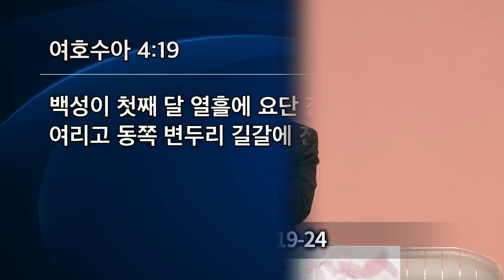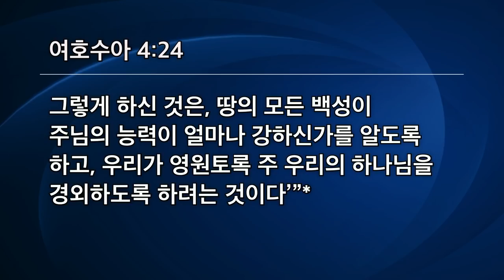[선한목자교회] 주일4부설교 2022년 05월 22일 | 이야기로 하나님과 자녀를 잇게 하라 - 김다위 목사 [여호수아 4:19-24]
이야기로 하나님과 자녀를 잇게 하라 - 김다위 목사 [여호수아 4:19-24]